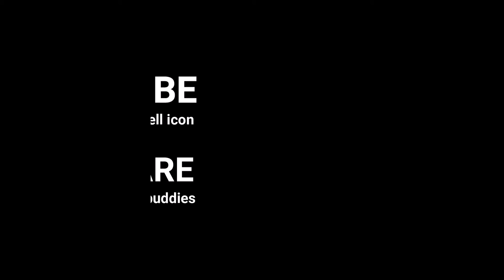TATA NEXON UNDERBODY LIGHT INSTALLATION !!! आप भी कर सकते हैं।